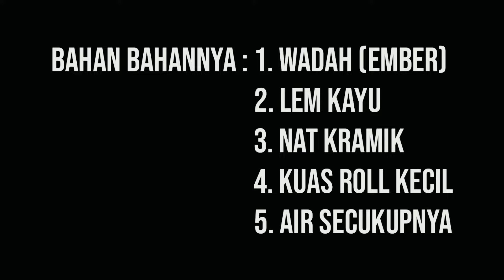Cara tekstur box speaker dengan NAT KERAMIK🔥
Bahan Bahan :
1. Nat Keramik
2. Lem Kayu
3. Wadah
4. Roll kecil
5. Air secukupnya